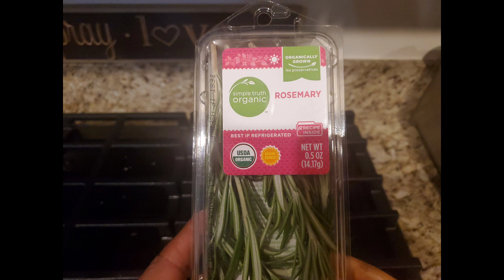Gnocchi Tomato Pasta